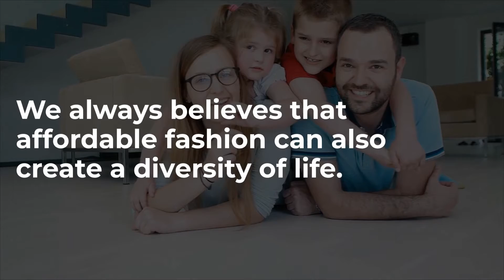Bedding Products & Home Accessories Company | J&J Best Ltd. | Taiwantrade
J&j best ltd. specializes quality bedding products.
 What's our core value? Providing reliable product to our customer.
 The trust from our customer is what we are proud.
 We always believes that affordable fashion can also create a diversity of life.
 We have professional production personnel, strong design team, and technical equipment to accomplish customers needs .
 We can make your home life be enjoy a luxurious and versatile life.
 We will provide professional services and solutions to you!

 0:00:00 J&J Best Ltd. Specializes quality bedding products
 0:00:03 What's our core value?
 0:00:06 Providing reliable product to our customer.
 0:00:09 The trust from our customer is what we are proud
 0:00:12 We always believes that affordable fashion can also create a diversity of life.
 0:00:18 We have professional production personnel, strong design team, and technical equipment to accomplish customers needs .
 0:00:22 We can make your home life be enjoy a luxurious and versatile life.
 0:00:25 Welcome to contact us and tell us your request
 0:00:31 We will provide professional services and solutions to you!
 0:00:34 WE ARE HERE FOR YOU